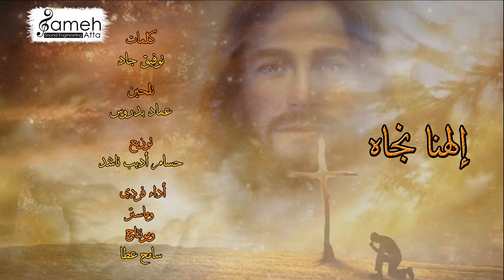Sameh Atta - Elahna Nagah - سامح عطا - إلهنا نجاه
من حفل كورال ناظر الإله
بكنيسة الأنبا أنطونيوس
بأرض اللواء

وذلك يوم الخميس الموافق
8-7-2004

كلمات
توفيق جاد

تلحين
شريف عزت

توزيع
Hosam Adeeb Nashed

أداء فردي
وماستر
ومونتاج
Sameh Atta - سامح عطا
▬▬▬▬▬▬▬ Social Media ▬▬▬▬▬▬▬

في عز الريح في عز الحر
في عز الليل في عز الشر
إلهنا نجاه

إلهنا المن إلهنا مجن
إلهنا أحن ولينا حياه
نعدي دروب نخش حروب
نجوز في حرب ولينا حياة

في قلب الزيف في بطن الحوت
وتحت السيف في قلب الموت
إلهنا نجاه

نعدي حصون نخش سجون
نجوز في أتون ولينا حياه

عيد النيروز
٢٠١٨ ميلادية
١٧٣٥ للشهداء
ترانيم 2018
ترانيم مسيحية
ترانيم جديدة 2018
ترانيم اطفال
ترانيم اطفال جديدة 2018
ترانيم الميلاد
ترانيم القيامة جديدة
ترانيم كوجى الجديدة
ترنيمة الرب قريب
ترنيمة اجمل خدام
Hymn for sunday school
Hymns new 2018